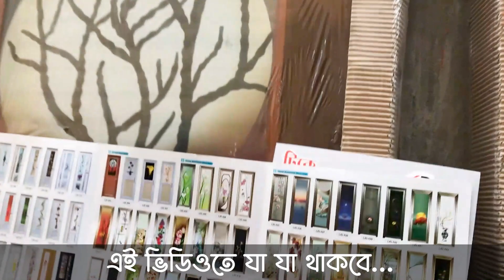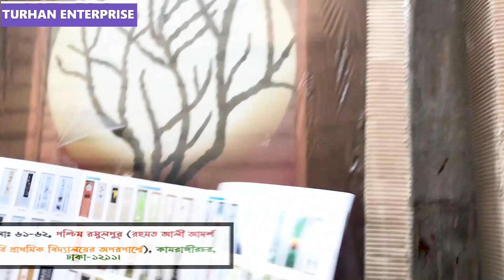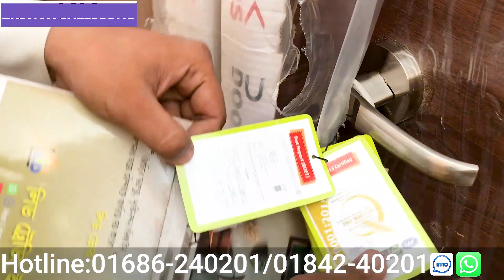কুমিল্লার উদ্দেশ্যে চলে যাচ্ছে জনাব শাহ আলম সাহেবের বাড়িতে সিকিউরিটি ব্রাভো মেটাল ও KABS ডোর!